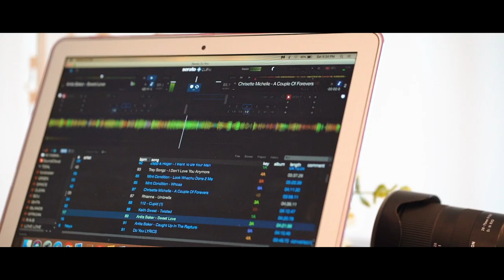Hard Rock + WEDDING Vlog 2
Kill the like button for me 👊🏽

My VIDEO / PHOTO KIT for 2019

Lens 1: Tamron 28-75mm f:2.8
Lens 2: Song 85mm f:1.8
Mic: Rode Video Mic Go
Mini Tripod: Gurilla Pod